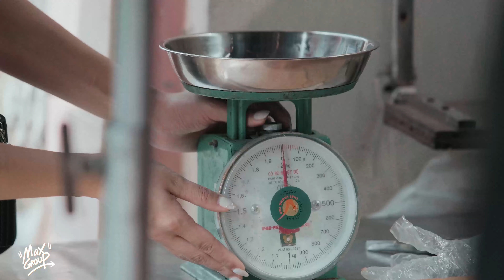Phim Ngắn | Kiếp Nạn Thứ 82 Của Cô Bán Thịt Lợn | Cine Media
►Đăng ký để nhận thông báo

 / cinemedia.page